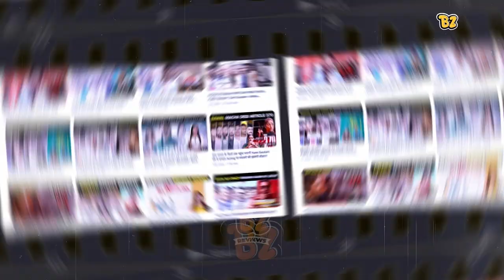Shooters की पहली Photo आई सामने, Diljit को मिला Celebs का Support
Description
Salman Khan's Home Firing Incident: First Pic Of Shooters Released, Lawrence Bishnoi's Brother Anmol Takes Responsibilit